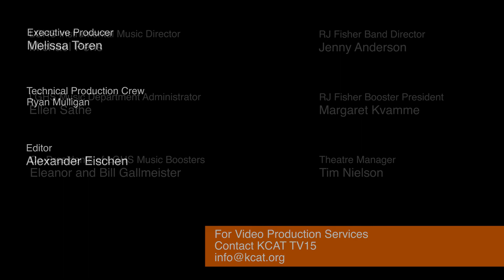LGHS Concerts / Choir, Orchestra and Bands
Enjoy these end-of-the-year performances by Los Gatos High School students.